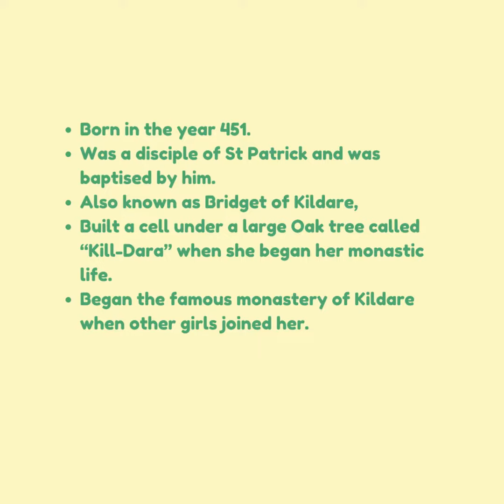01Feb22 St. Brigid of Ireland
St. Brigid of Ireland - Catholic Nun, Abbess, Foundress, Saint. Happy Feast!!!